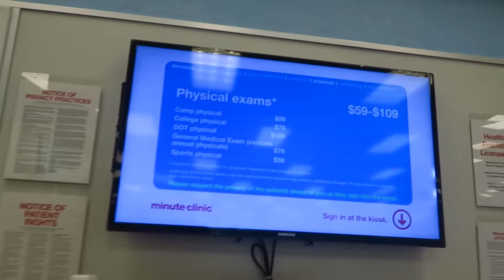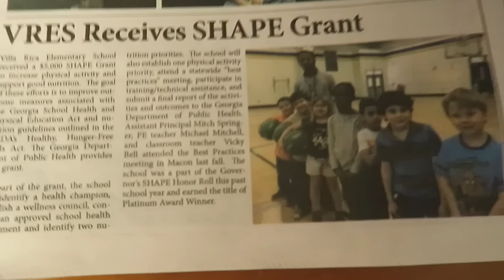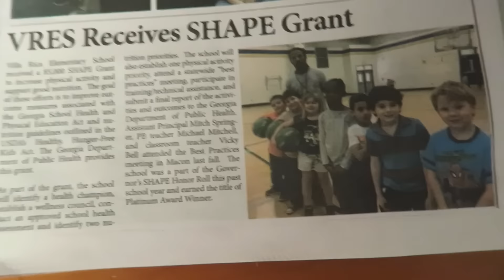LOS TRES MEXICANOS!!!